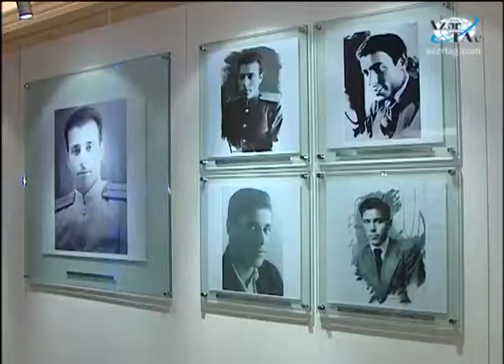Heydər Əliyev Fondu ilə tanışlıq